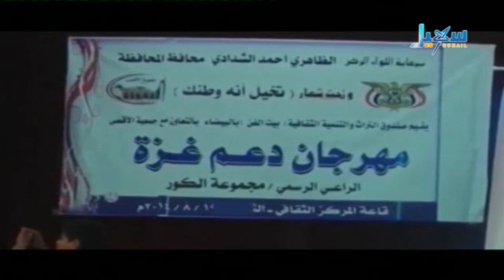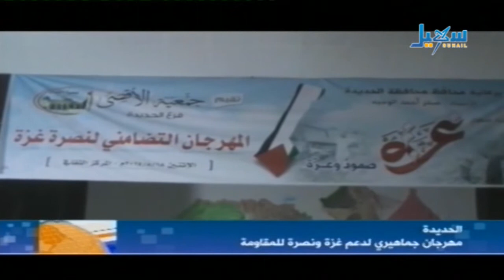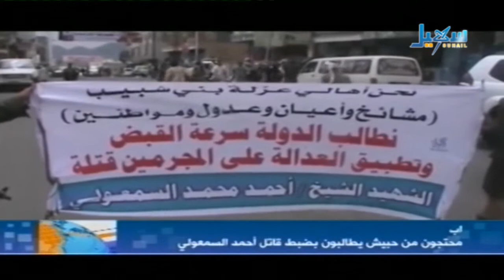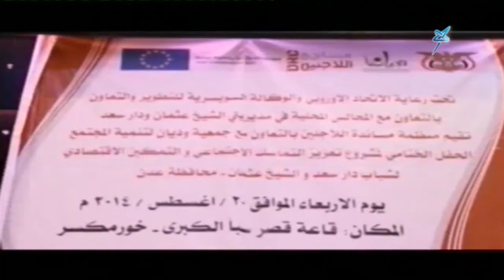الأخبار - الساعة السابعة والنصف - 20.08.2014